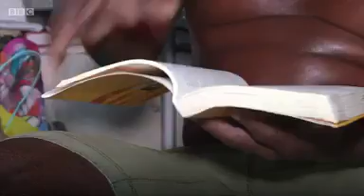Meet the man who lives in a sandcastle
Marcio Matolias has lived in a sandcastle for 22 years in an upmarket neighbourhood of Rio De Janeiro.